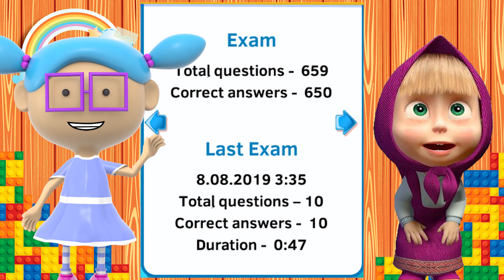Tabla del 4 | con Masha y el Oso | Aprende las tablas de Multiplicar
Aprende las tablas de multiplicar con Masha y el Oso, Todas las tabas de multiplicar con Masha y el Oso